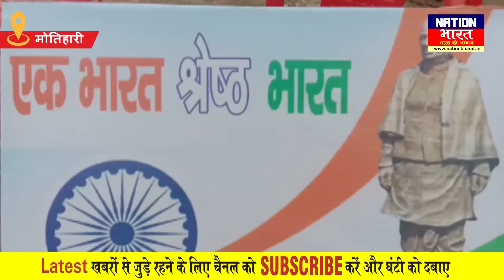रन फोर यूनिटी पर क्या बोल गए Motihari के सांसद Radhamohan Singh , देखिए वीडियो